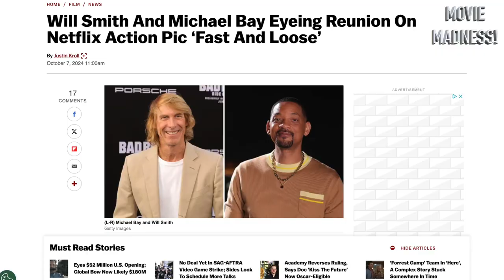Movie Madness - Episode 3 - Two ManDem Talk Movies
Two ManDem Talk Movies with your hosts Enigma & Kwame bring you an another episode of “Movie Madness”! On this show the Two ManDem discuss the latest topics, headlines, trailers and much more from the movie world. On the third episode the guys talk about the newly announced movie reuniting Will Smith & Michael Bay, the delay of the Blade movie, who is the top pick for the next James Bond and our thoughts on the upcoming Karate Kid movie. Join in the conversation and drop a comment to let us know about how you feel about the madness in the movie world!!